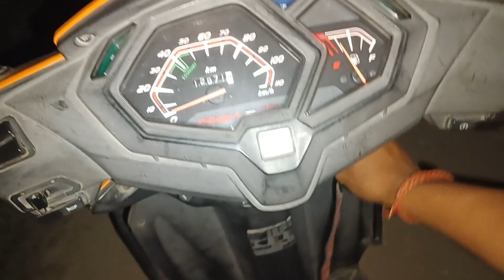aji uthai diu nki suwali 🤔